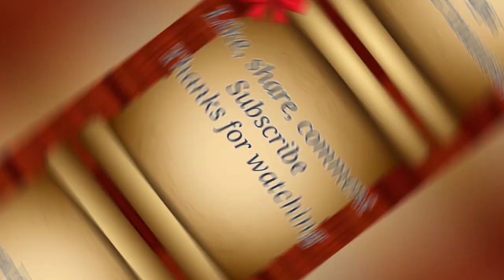Creative rangoli design 184